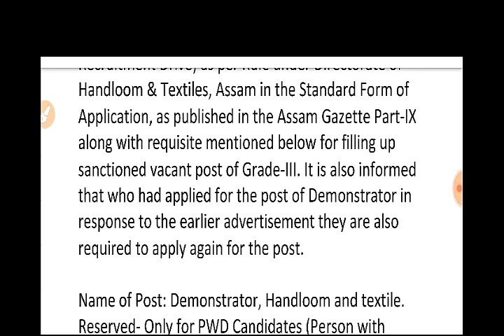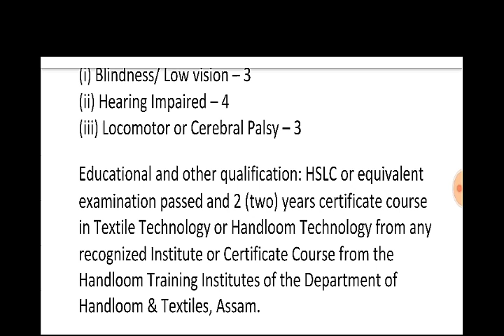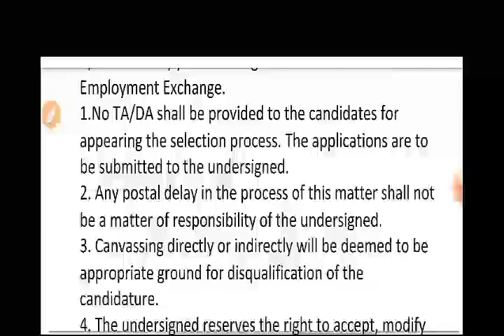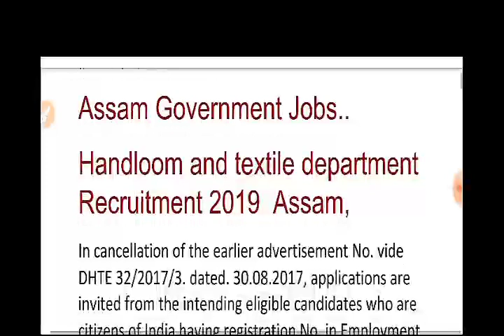Assam government jobs || handloom and textiles, Assam recruitment 2019,